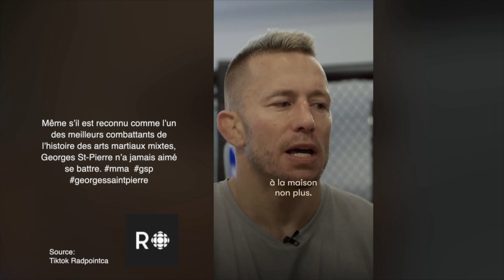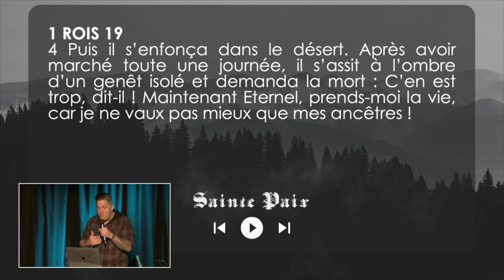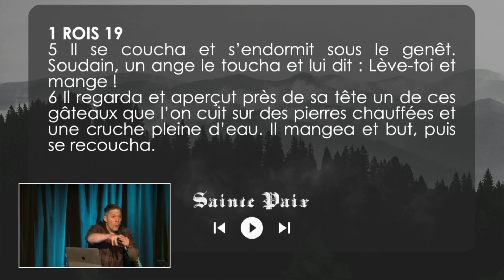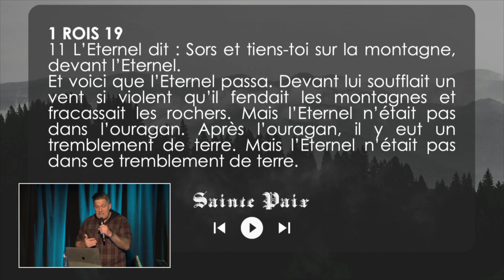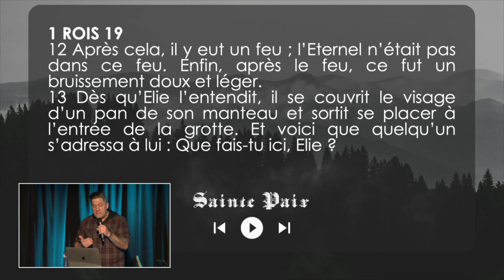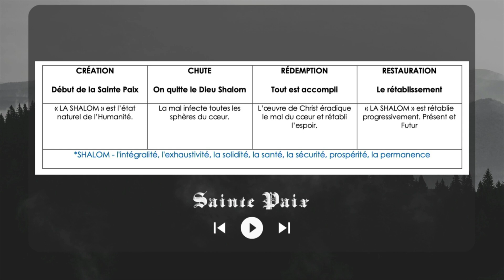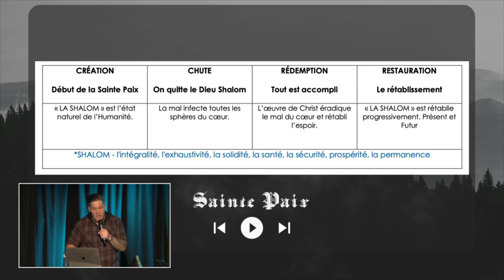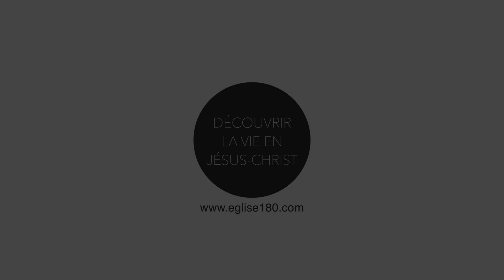Comment arrêter mes pensées de "spinner"? Victoire sur l'anxiété.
La peur, le stress et l'anxiété font partie de l'expérience humaine. Jusqu'à un certain point, ils sont nécessaires à la vie. Par contre, ils peuvent nous amener à trop réfléchir et nous distraire du plan de Dieu pour nos vies. Quand le stress et l'inquiétude m'envahissent, comment faire pour que mes pensées arrêtent de "spinner"? Comment retrouver la Sainte Paix dans mes pensées?

• Épisode : 3
• Série : Sainte Paix
• Prédicateur : David Chouinard
• Discours fait le 29 Janvier 2023

📖 Versets : 1 Rois 19.4-6, 1 Rois 19.11-14, Psaume 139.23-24, 1 Pierre 1.13